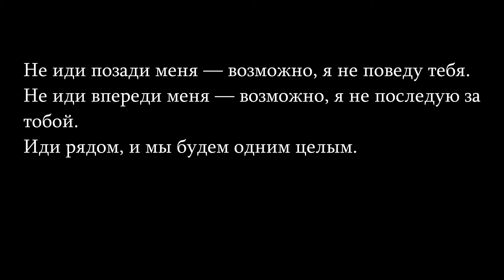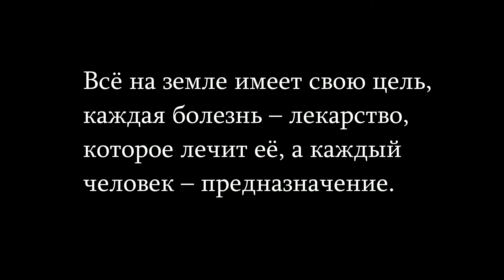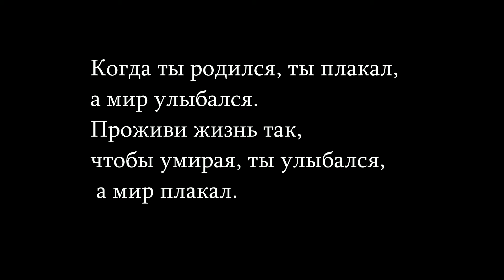Kate Wolf - Brother Warrior